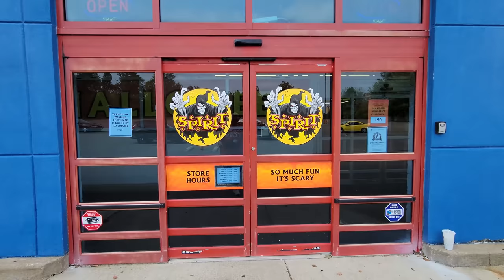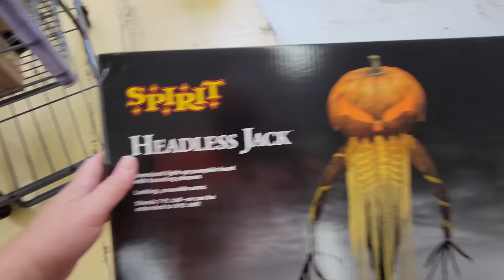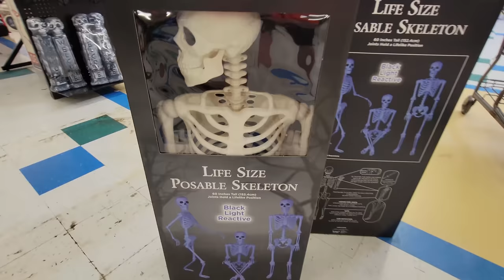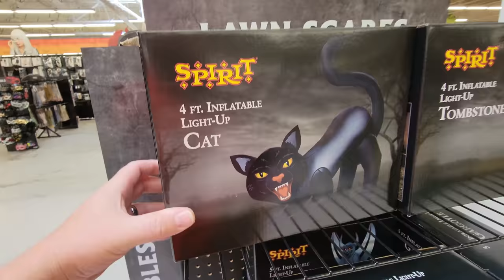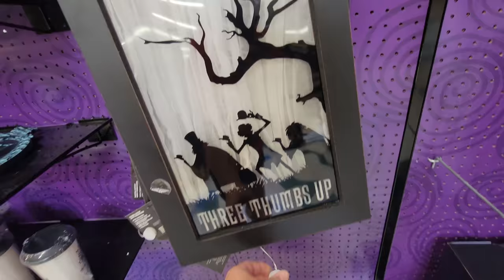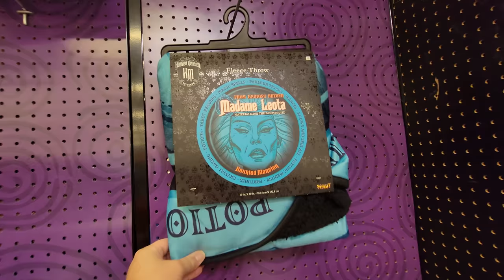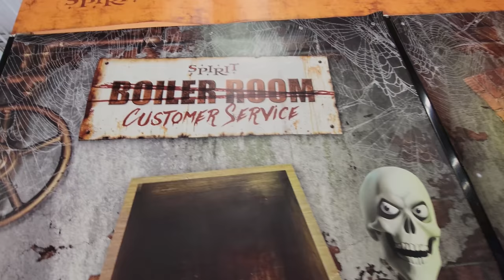SPIRIT HALLOWEEN 2021 inside ABANDONED TOYS R US NORTH CANTON OHIO